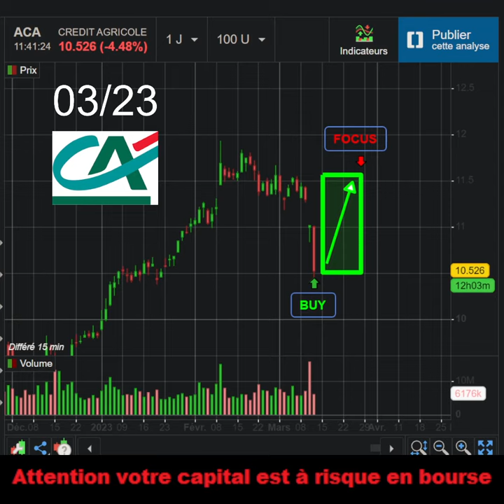Open Crédit Agricole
Here I trade them company :
-eiffage
-ebay
-nestlé
-puma
-philip morris
-bic
-manpower
-snap
visa
heineken
-facebook (meta plateform)
-tesla
-amazon
-apple
-edf
-bitcoin
-activision
ubisoft
-porsche
-tf1
-casino
-danone
-coca-cola
-renault
-netlfix
-mcdonald's
-adidas
-veolia
-air france KLM
-Nike
-starbuck
-walt disney
-ferrari
-vinci
-Credit agricole
-orange
-corsair
-total